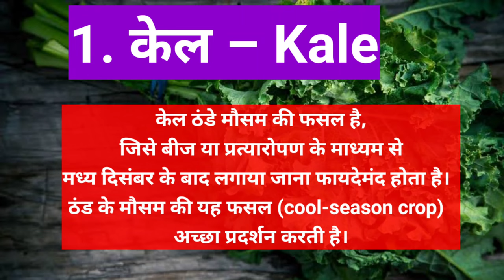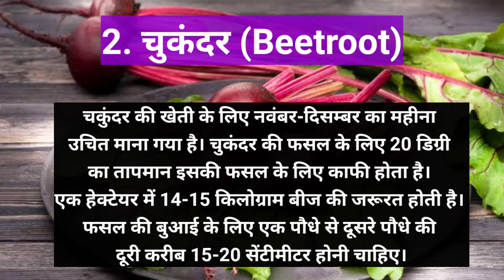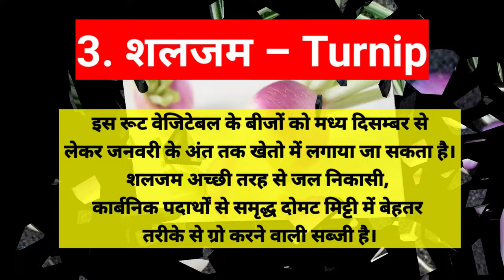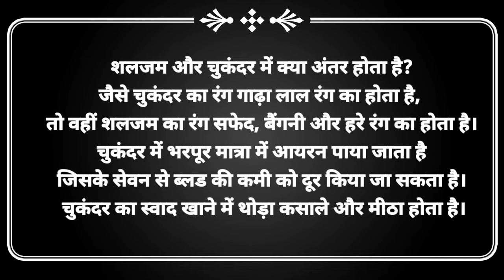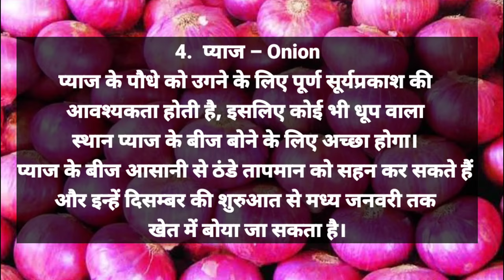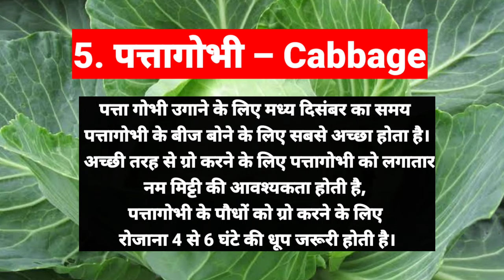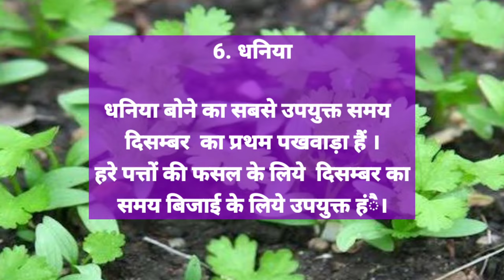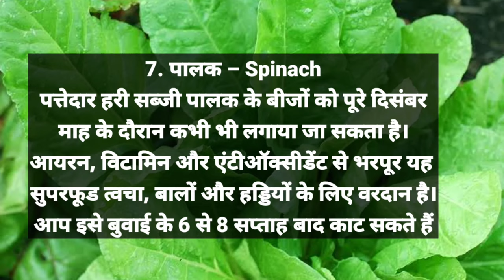दिसम्बर में यह 7 सब्जियां उगाये होगी छप्पर पाड़ कमाई। कोई नही है टक्कर में। बम्पर पैदावार। सब्जी ।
विडियो टाइटल

1:01 केल की सब्जी
2:10 चकुंदर की खेती
3:30 शलजम की खेती
4:20 चकुंदर ओर शलजम में अंतर
5:20 प्याज की खेती
6:30 पता गोभी की खेती
7:00 पालक की खेती

हमारे ऒर दूसरे वीडियो जरूर देखें
ऒर अधिक से अधिक सब्सिडी का लाभ उठायें

दिसंबर में कोनसी सब्ज़ी लगायें,
December me konsi sabji lagayen,
 December mein lagne wali sabji,
December mein ki jaane wali kheti,
December me lagai jaane wali
 Vegetable farming in India,
Tunnel farming,
tunnel farming in India,
Pro tray nursery,
december me lagne wali sabjiya,
organic farming,
 container vegetable gardening,
indian farming,
 bitter gourd,
vegetable in pot in hindi,
december me lagane wali sabjiya,
december month vegetables,
 december vegetables,
vegetables,
पत्ता गोभी,
winter vegetable,
beans plant,
लौकी,
amaranthus,
 chilli plant,
 chills,
bottle gourd,
आलू की खेती कब और कैसे करें

आलू की खेती कैसे करें,
आलू की खेती किस महीने में करनी चाहिए

आलू की खेती के बारे में जानकारी,
आलू की खेती में कौन सी खाद डालें

आलू की खेती की पूरीजानकारी,
आलू की खेती कितने दिन में होती है

आलू की खेती की जानकारी,
दिसंबर में कौन सी सब्जी बोई जाती है

दिसंबर में कौन सी फसल बोई जाती है

दिसंबर में कौन सी फसल लगाएं,
दिसंबर महीने में कौन सी खेती करें

दिसंबर माह में कौन सी सब्जी लगाएं,

Kheera Ki Kheti Kaise Karen,
Kheera ki kheti kab karen,
Kheera ki kheti kaise kare,
ak kheti jankari,
kheera ki kheti kab aur kaise karen,
kheera ki kheti kab kare,
cucumber farming,
kheera ki kheti kaise hoti hai,
 kheera ki kheti polyhouse me,
 kheera ki kheti kaise ki jaati hai,
khira ki kheti,
khira ki kheti kaise karen,
khira ki kheti kaise kare,
खीरा की खेती कैसे करें,
 खीरे की खेती,
 खीरे की खेती कब और कैसे करें,
खीरे की खेती की जानकारी